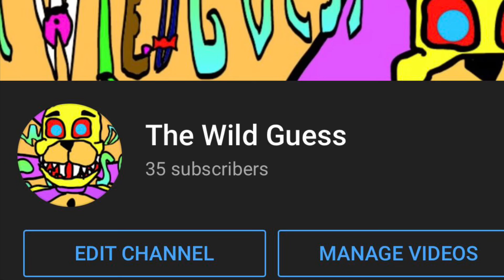Springtrap thanks you for 35 subs (35 subscriber special)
It’s not a lot but I’m proud of it